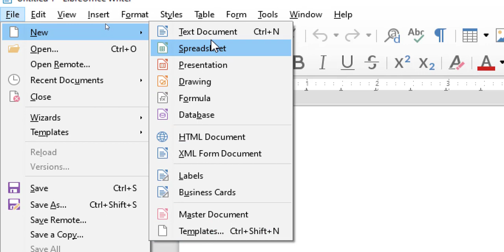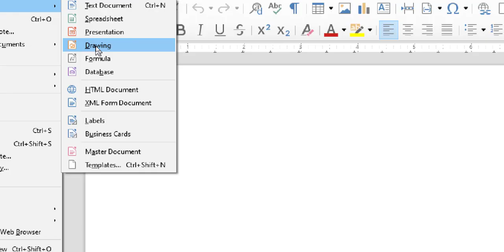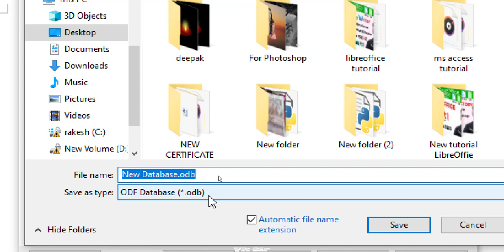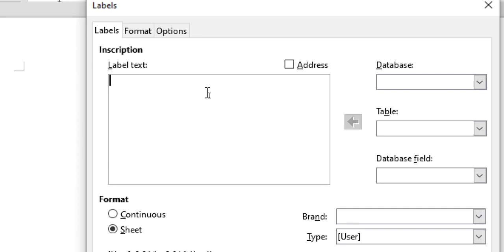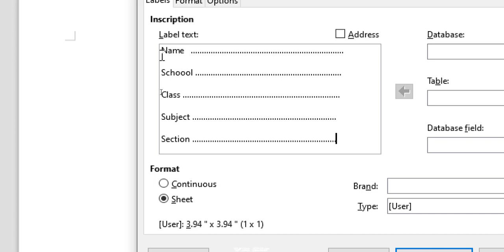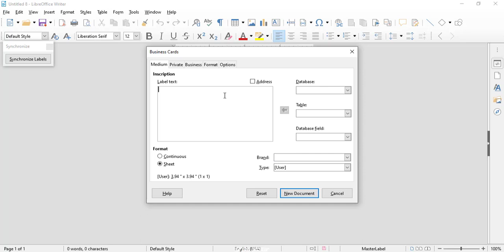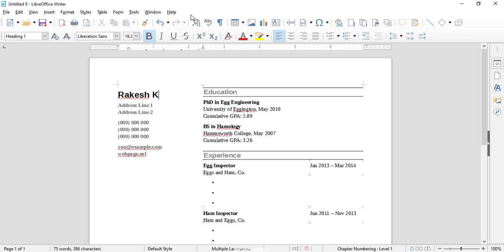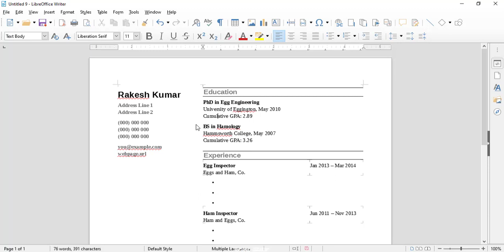writer file menu | libreoffice writer file 1 |libreoffice kya hai |cs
in this video we will discuss what libreoffice file menu new option. student please watch this video and received the better knowledge about the libreoffice writer.

thank
libreoffice first tutorial in hindi

libreoffice vs msoffice

how to download libreoffice